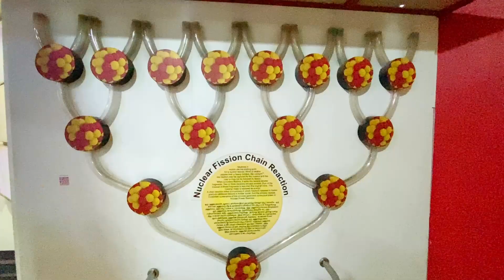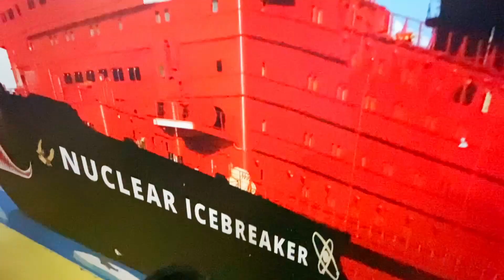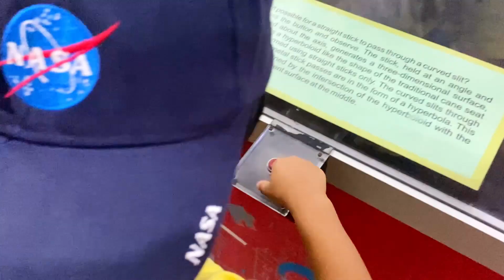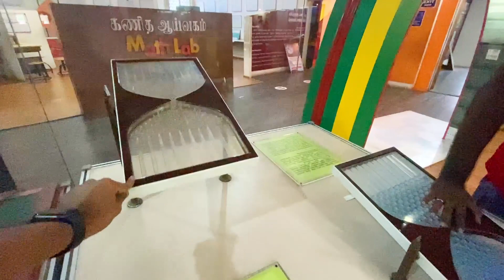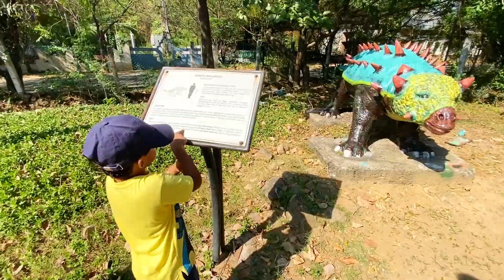Periyar Science Center | Mirror house | Chennai | Part -2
This is part 2/2 of the science video having fun inside the house of mirrors, exploring nuclear physics, and much more.

"Rafy Explores" is a fun-filled channel, here we get to engage kids and parents in daily activities, DIYs, and crazy adventures.